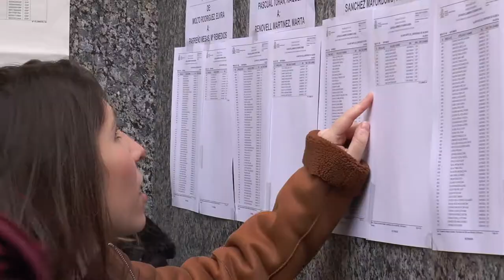Examen de acceso al EIR 2018 | Cecova TV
El Campus de Tarongers de la Universitat de València ha sido escenario de uno de los momentos más decisivos en la carrera de muchos profesionales de Enfermería. Cientos de jóvenes se dieron cita el pasado 10 de febrero para realizar las pruebas de acceso a las especialidades.